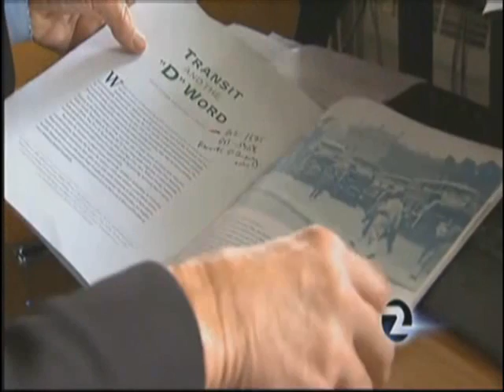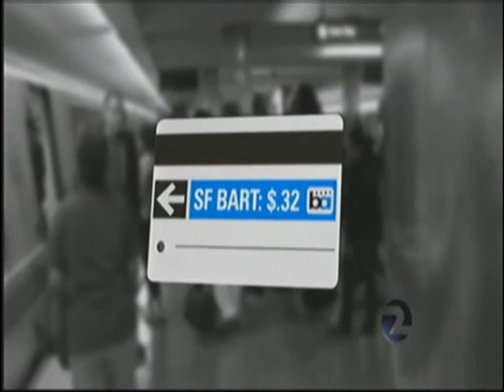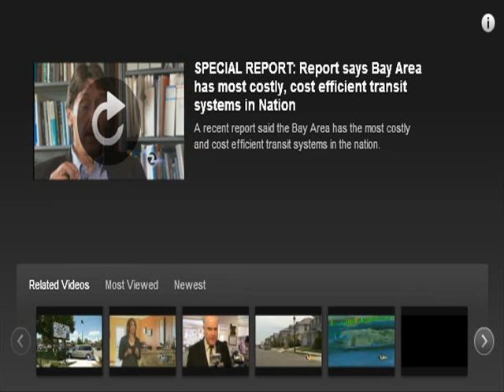BayAreaTransit-Buses and LightRail Costly and Inefficient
A new university study found that the Bay Area is home to transit systems that are among the most and least cost-efficient in the nation. Robert Cervero, an internationally noted scholar at the University of California, Berkeley, is a co-author of a new study comparing 54 transit districts across the United States. ...On the other hand, the second-to-the-least cost-efficient system is the Silicon Valley's shiny, but largely empty Valley Transportation Authority, also known as VTA.

The trolley line running north to Mountain View called the Tasman North Extension came in at almost $5 per passenger miletraveled, compared with San Francisco's 32 cents for the same thing.

VTA spokeswoman Brandi Childress said her agency is building for the future. "Santa Clara County is known for its suburban sprawl,"
People need to read between the lines on this report. The bottom line is that public transportation is NOT cost effective unless there is a certain density in the population. So the social engineers in the transportation agencies want to stop "sprawl" by FORCING future development in high density, stack and pack housing along transit corridors. This is called Transit Oriented Development (TOD) One Bay Area a 25 year plan that combines housing, transportation, and land use is forcing every city in the Bay Area to take it's "fair share" of all income levels accommodated in Priority Development Areas (PDAs). Metropolitan Transportation Commission (MTC) and Association of Bay Area Governments (ABAG) are promoting this plan which must be approved by Spring 2013. Additionally the Grand Boulevard Initiative proposes to take out a lane in each direction along El Camino for high speed busses and put stack and pack housing on each side of the road one quarter mile deep. There are also regional plans to serious restict parking and let's not forget the Vehicle Mileage Traveled Tax. The objective of all this unelected bureaucracy is to make driving expensive so that people are forced out of their cars and are required to live near mass transit.
If you are concerned about this and are interested in learning more or helping to stop this, please sign up for the free email updates